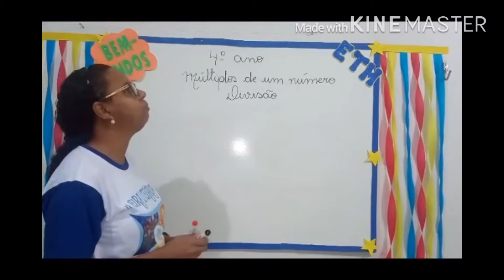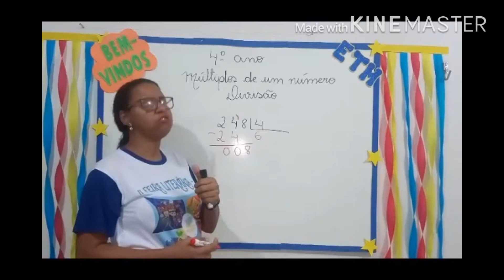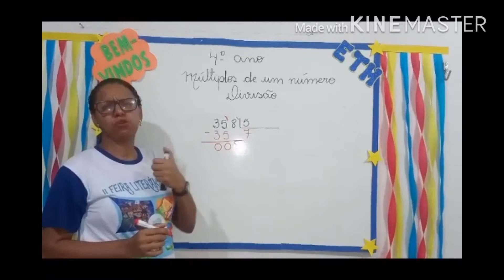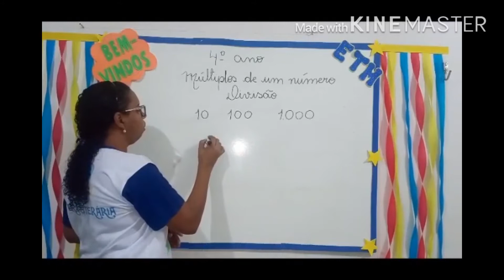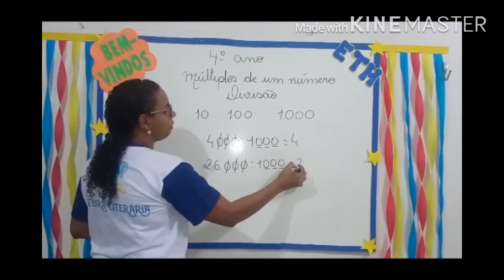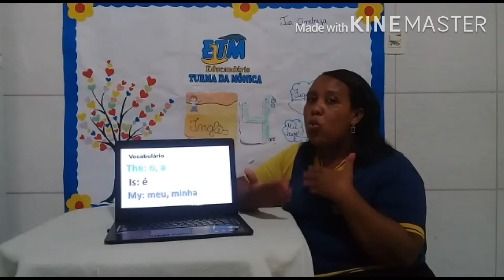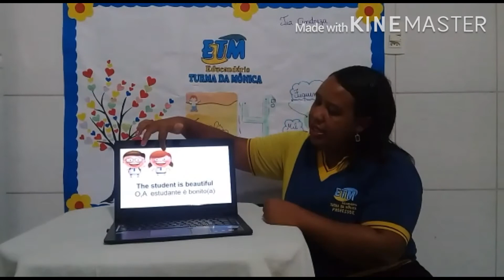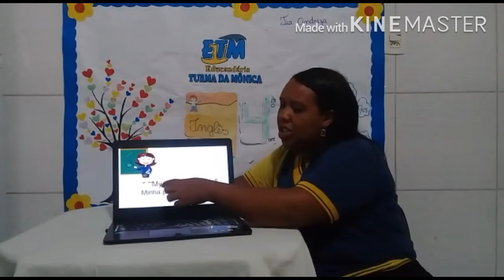4* ano - 18/06 - Matemática e Inglês